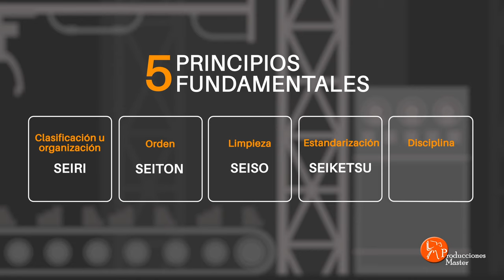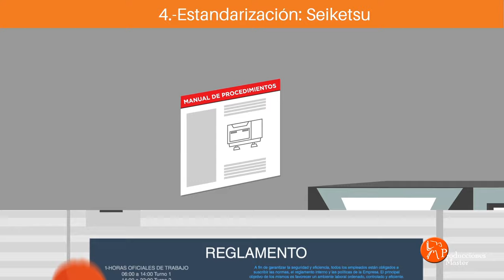Metodología 5S - Video de Capacitacion